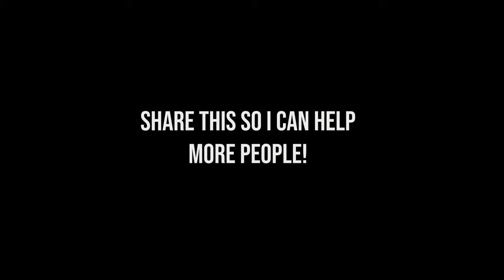HELPING SMALL BUSINESSES GROW (Food Photography Vlog)